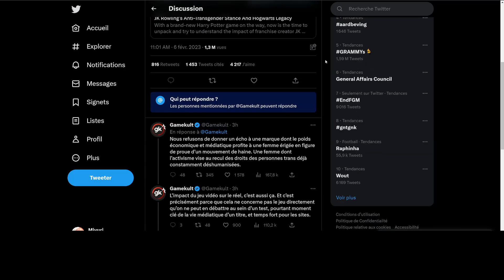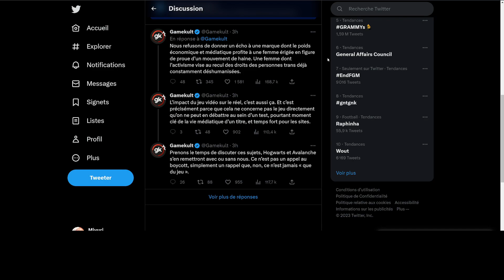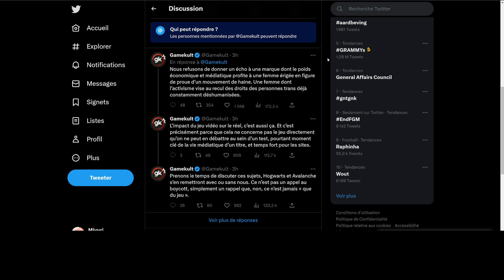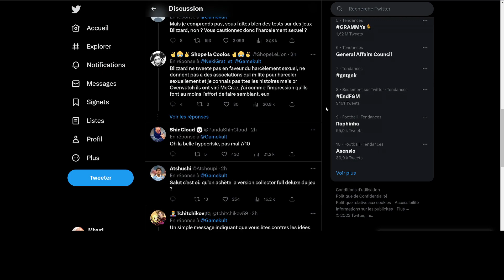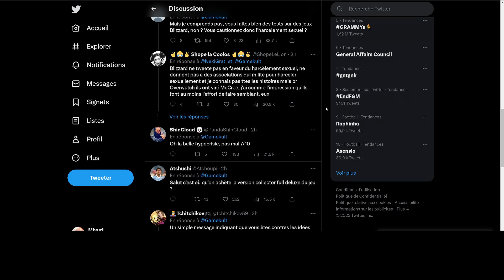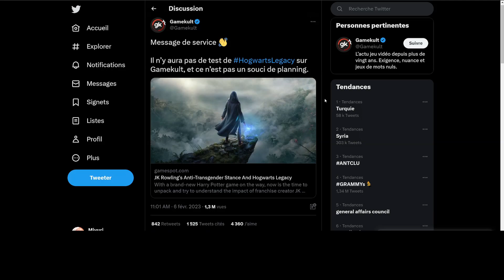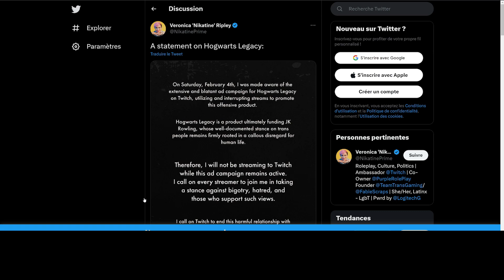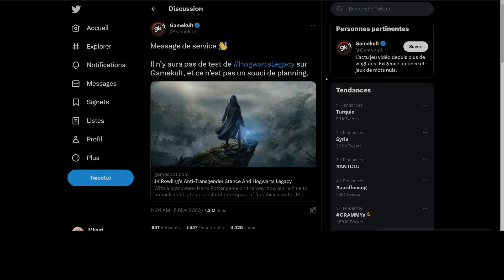👺GAMEKULT REFUSE DE TESTER ET BOYCOTT ! DRAMA J. K. ROWLING ► HOGWARTS LEGACY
GAMEKULT REFUSE DE TESTER ET BOYCOTT LE JEU !

Yo tout le monde ! C'est très grave ce qui se passe dans la presse spécialisé française.. Gamekult refuse de tester et boycott le prochain jeu Hogwarts Legacy. Ce Drama refait surface et qui remet en cause J. K. ROWLING, l'autrice d'Harry Potter. Je vous en parle dans cette vidéo et je vous donne MON AVIS afin de mieux comprendre la situation..

Miniature / Thumbnail : Hogwarts Legacy

Recherche : N/A
Montage : N/A

► Chapitres :
00:00